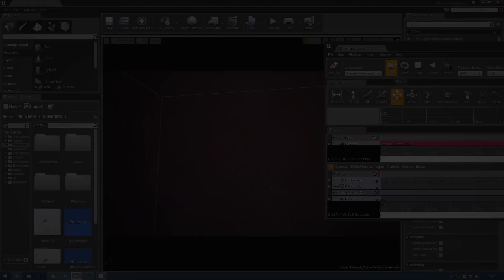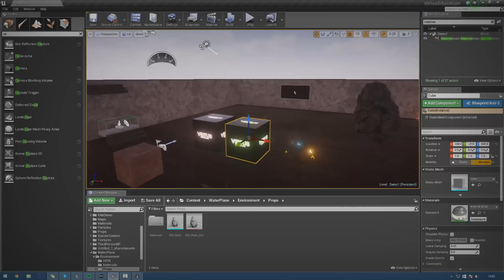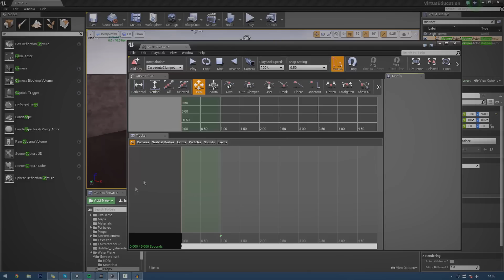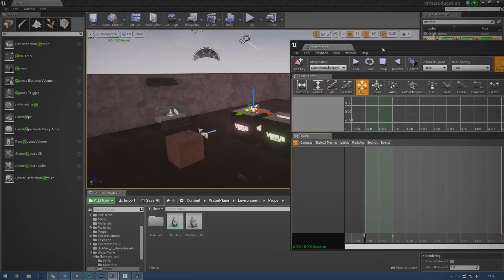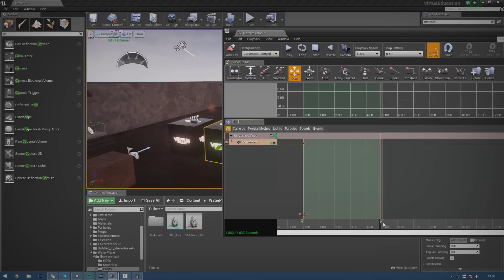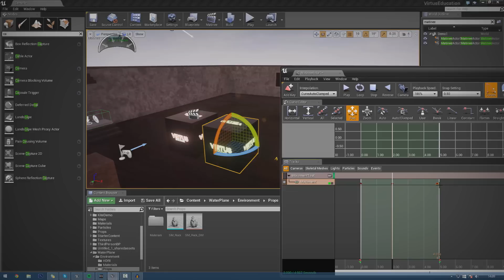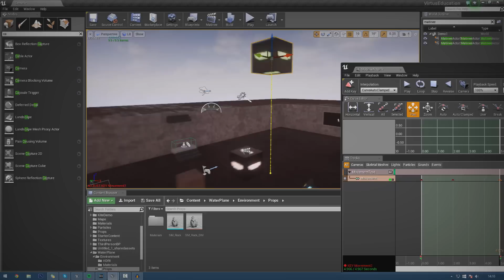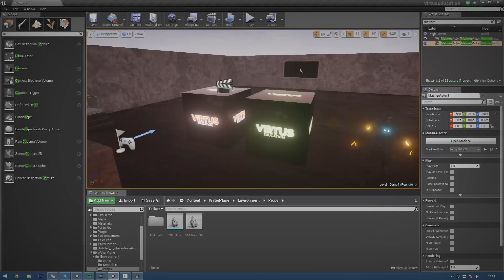Unreal Engine 4 Beginner Tutorial Series - #26 Matinee Introduction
This is episode 26 of my unreal engine 4 beginner tutorial series, in today's episode we will be going over an introduction of what Matinee is capable of inside of unreal engine, what it can do and most importantly how to use it.

We start off by going over the user interface and creating our first groups/tracks.

Next Video
In the next video we'll be showing you how to create your own cinematics inside of unreal engine!